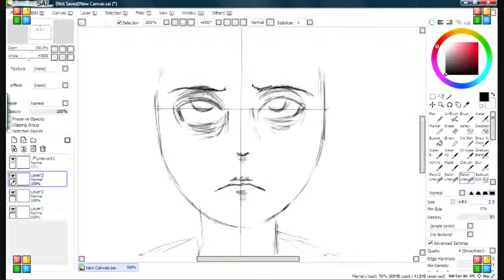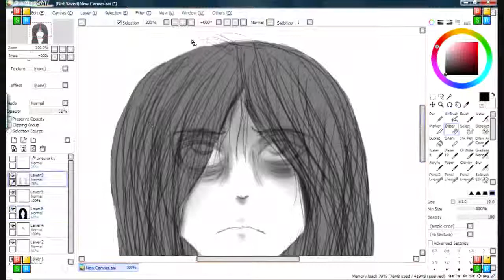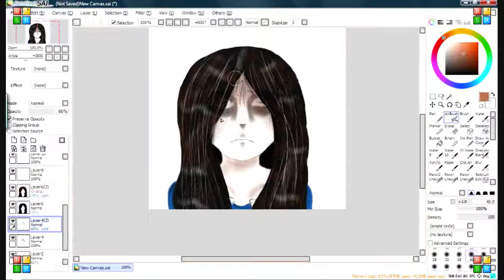Silent Hill speed paint SAI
my sister asked me to draw this =w=